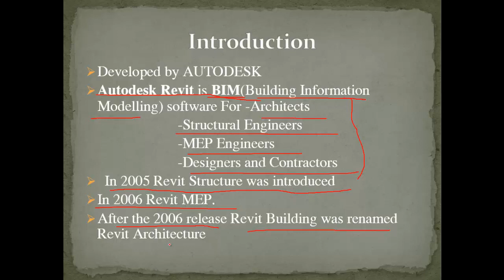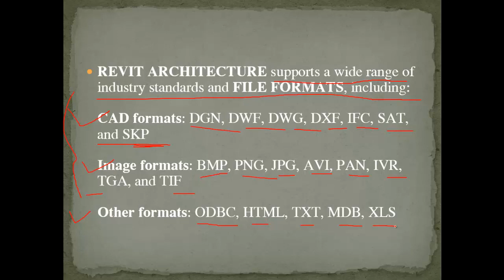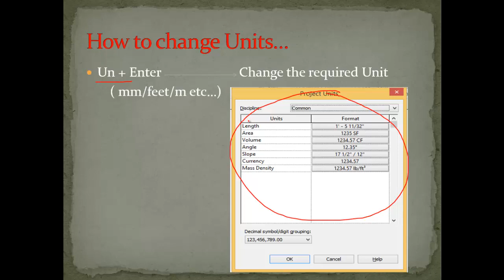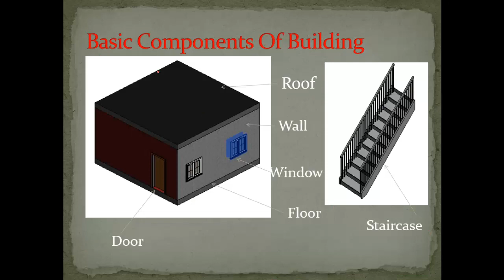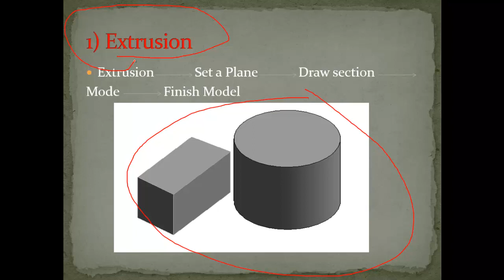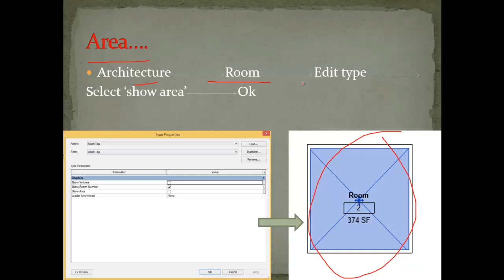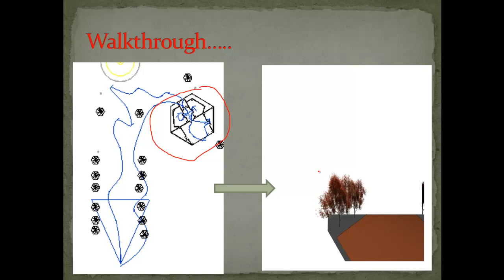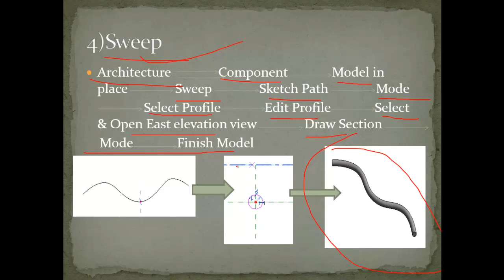Introduction of Revit & Important Questions For Interview !!By- Akash Pandey!!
Developed by AUTODESK
Autodesk Revit is BIM(Building Information Modelling) software For -Architects
                         -Structural Engineers
                         -MEP Engineers
                         -Designers and Contractors
  In 2005 Revit Structure was introduced
In 2006 Revit MEP.
After the 2006 release Revit Building was renamed Revit Architecture
REVIT ARCHITECTURE supports a wide range of industry standards and FILE FORMATS, including:CAD formats: DGN, DWF, DWG, DXF, IFC, SAT, and SKPImage formats: BMP, PNG, JPG, AVI, PAN, IVR, TGA, and TIFOther formats: ODBC, HTML, TXT, MDB, XLS

List of File type used in REVIT Architecture:-
.RVT= REVIT Project File
.RFA= REVIT family File
.RTE= REVIT Template File
.RFT= REVIT Family Template Family
Features of Autodesk Revit -
3D ARCHITECTURAL MODELLING - Architectural & Curtain Wall, Floor, Roof, Ceiling, Column, Design options, Loadable component, Room, Area, Site design, Stair by Component, Ramp, Railing & Sketch, Anti-aliasing, Construction Modelling Parts & Assemblies

STRUCTURAL MODELLING - Structural Walls, Columns, Floor Slab, Foundation, Beams, Braces, Slanted Columns, Trusses, Reinforcement

MECHANICAL, ELECTRICAL AND PLUMBING ENGINEERING - HVAC Duct, Piping, Plumbing, Power & Lighting Systems

Hello friends...